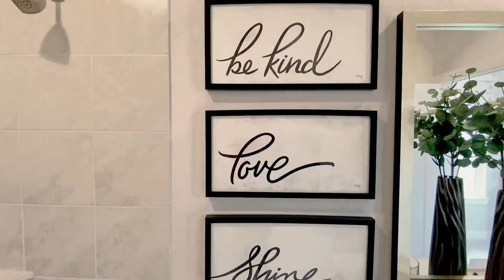MUST SEE! NEW Modern Luxury House | New Home Tour Home IN Texas for sale $700K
MUST SEE! NEW Modern Luxury House | New Home Tour in Texas

If you’re looking for a new home channel with interior and exterior home ideas.

This brand new Tripoint Homes cost around $700k. There is a hidden room in the study and has in law suite downstairs. The kitchen has alot of space with a huge pantry. The living room has a gorgeous stairway view and a sliding door option to the backyard.

4-5 Bedrooms
4-5 Bathrooms
3 Garages

If you need more Information on the home click the website link at the bottom